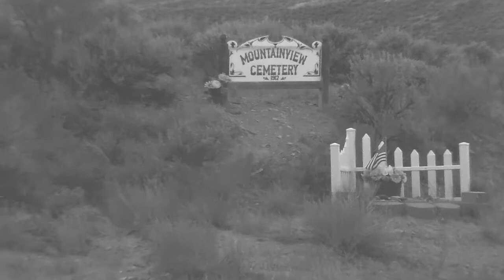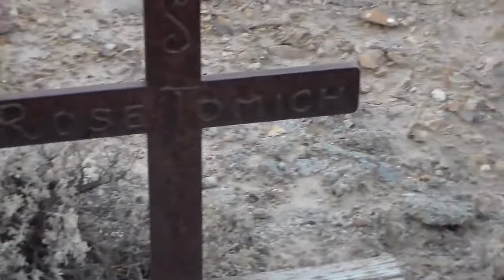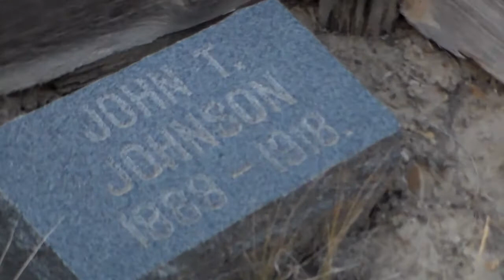Ghost Town Cemetery.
Take a walk with me through a cemetery in the ghost town of Superior, Wyoming. 2 possible EVPs captured!